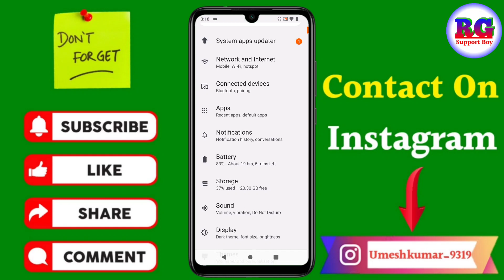Poco c50 me lock screen par photo kaise lagaye | How to set photo in lock screen poco c50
कि Poco c50 me lock screen par photo kaise lagaye | How to set photo in lock screen poco c50

Your Queries- 👇
Poco c50 me lock screen par photo kaise lagaye
How to set photo in lock screen poco c50
Lock screen par photo kaise lagaye
Poco me screen par photo kaise set kare
Poco phone me lock screen me photo kaise lagaye